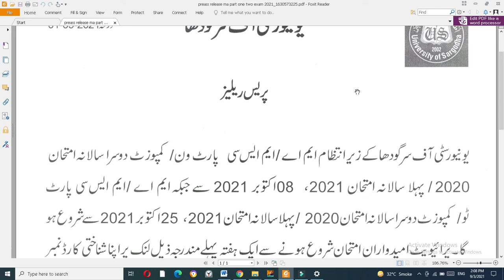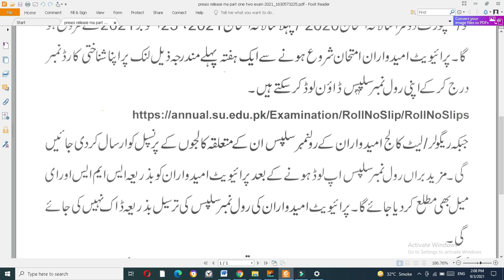University of Sargodha M.A MSc M.Com 1st Annual 2nd annual Exam 2020-21|UOS MA/MSc/MCOM Exam 2021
uos notification about exams 2021
uos ma date sheet 2021
Sargodha university private ma admission 2021 last date
uos private ma admission 2021
Sargodha university latest news about exams 2020